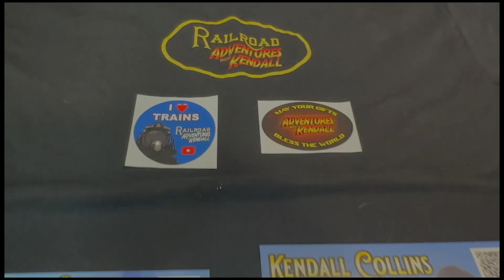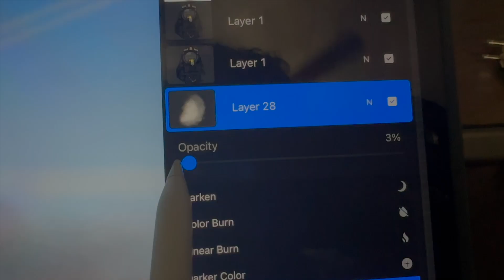Going to see Big Boy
A little video announcing our week long adventure to chase the Union Pacific Big Boy No. 4014 while it ventures into California.

For full details about the Union Pacific Big Boys and the 4014 in particular, check out this video from our prior trip to see Big Boy in Colorado in 2021: